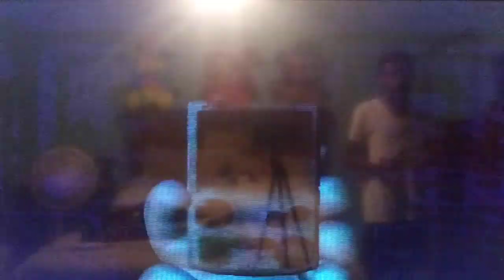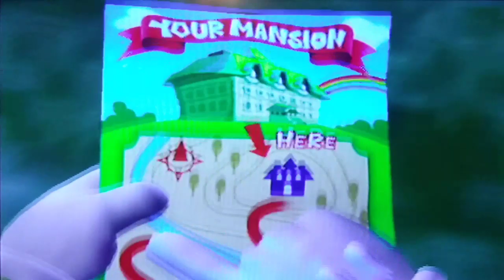LUIGI CAN THROW PUNCHES YO! [LUIGI'S MANSION] [GCN] GAMEPLAY #15